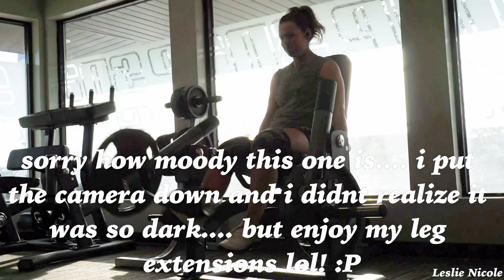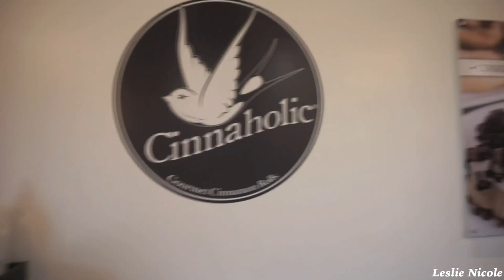VLOG - Weekend, Bomber Game, Golf, Gym, Church & Baseball Game and Cinnaholic | Leslie Nicole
Hey Everyone!
Heres a fun weekend vlog with my favourite people!
April and tracey! I love them both! Hope you enjoy what I got up to!

Thanks for clicking on this video! I love you guys! ENJOY! XOXO

Editing: nch software
HI! My name is Leslie! YouTube Beauty Vlogger. I do Product Reviews, Makeup Tutorials, Lifestyle and Vlogs with so much more, all with laughing and fun! You can be assured that I always give an honest opinion and that if something is sponsored I will tell ya!